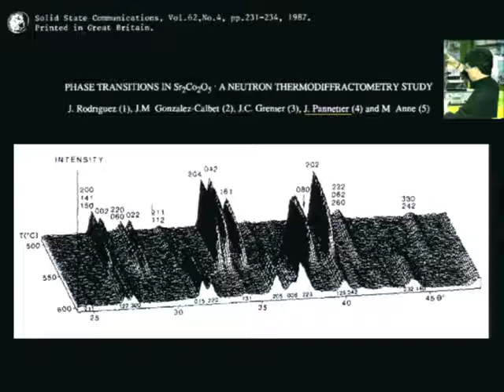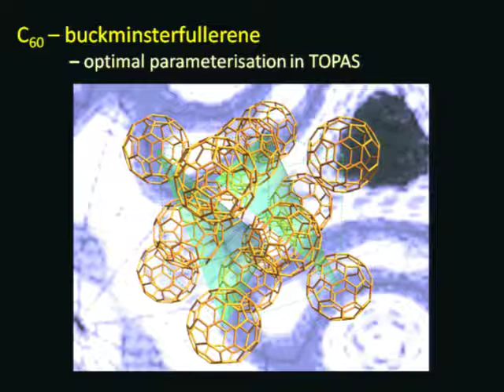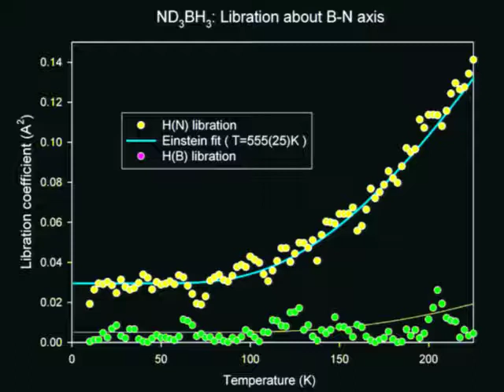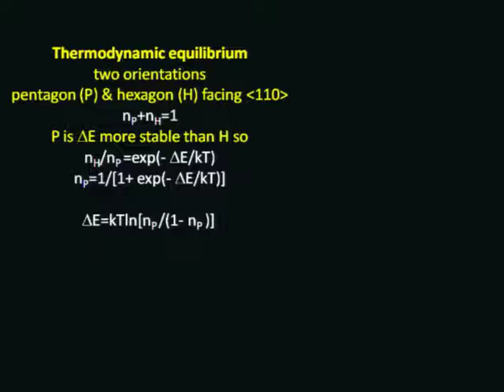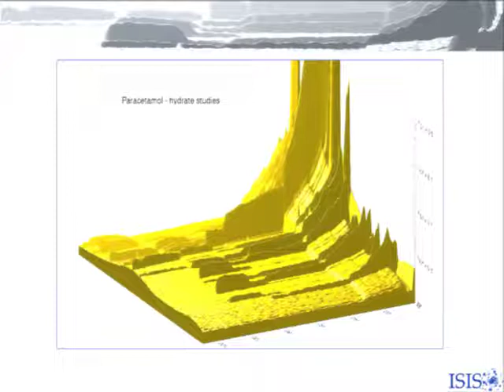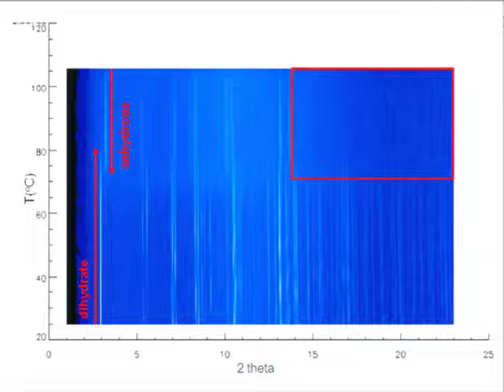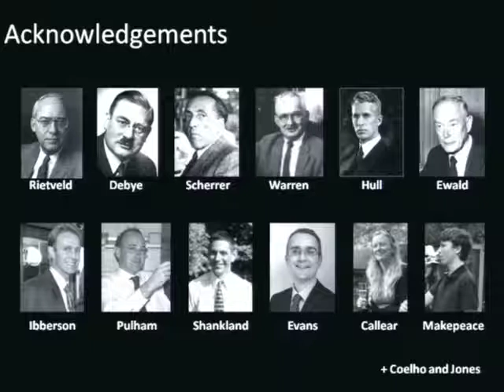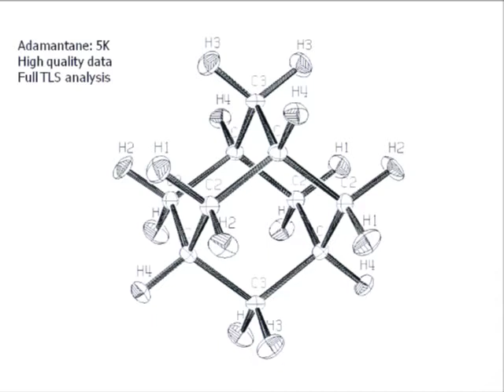Bill David: Parametric Powder Diffraction